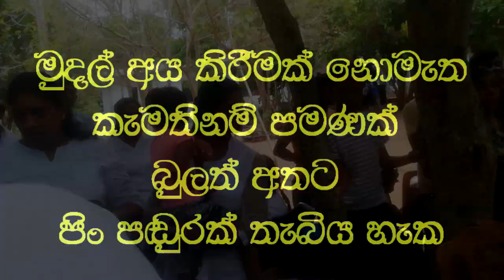වෙදමහතා අත තැබූ සැණින් බිහිරි කනට ඇසීම ලැබෙයි